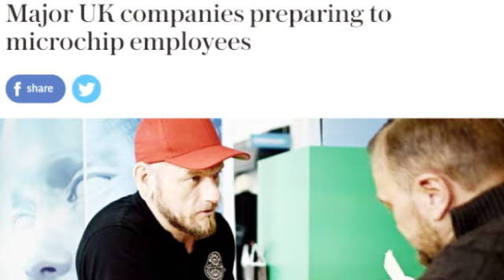MAJOR UK COMPANIES PREPARING TO MICROCHIP EMPLOYEES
Kal Halal Yahawah Ba Ha Sham Yahawashi Ba Ha Sham Rawchaa Qadash. Double Honors To The Apostles And Elders Of GMS, Starting With Apostle Tahar And On Down. Shalawam And Salutations To The Ahchyam Around The Four Corners Of The World Pushing This Sound Doctrine To Seal The Elect Of Israel, Followed By The 1/3 Of Israel.